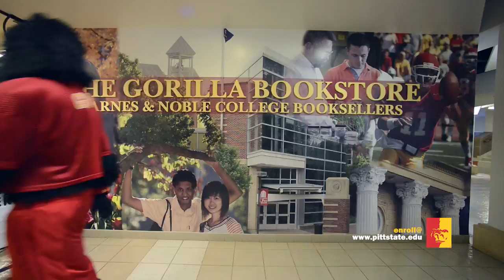It's Almost that time of the Year!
Pittsburg State University is READY for the 2014 Fall Semester!